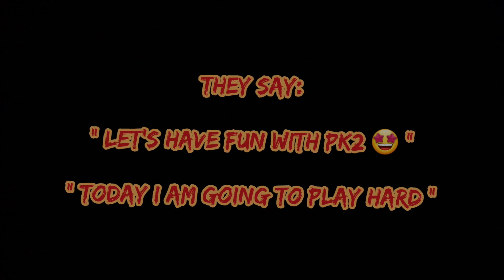PK2 IS DEAD?